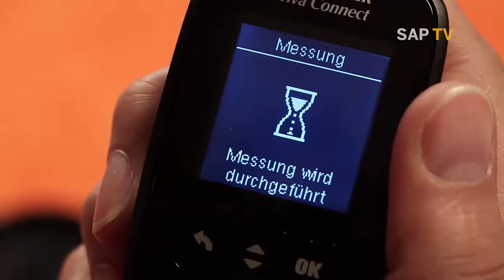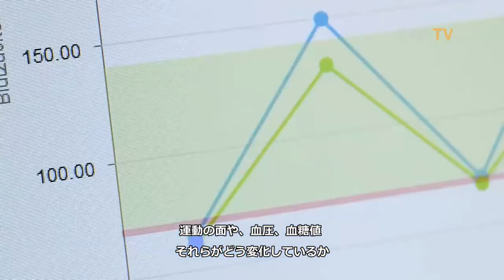SAPアプリを活用した糖尿病の克服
糖尿病はドイツでは800万人の患者がいる非常に一般的な病気です。大手製薬企業のロシュとSAPはパーソナライズされた治療を可能にするプログラムを提供するために提携しています。これによって2型糖尿病に革命をもたらす可能性があります。